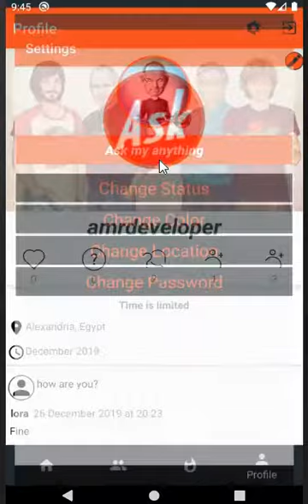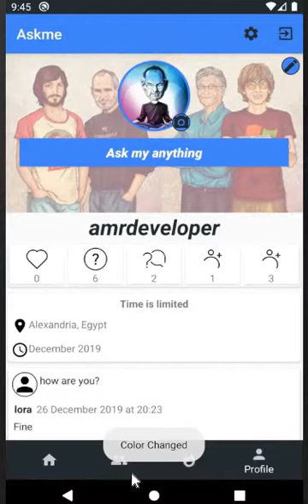Askme app Demo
Social media app to ask and answer user questions and interact with users